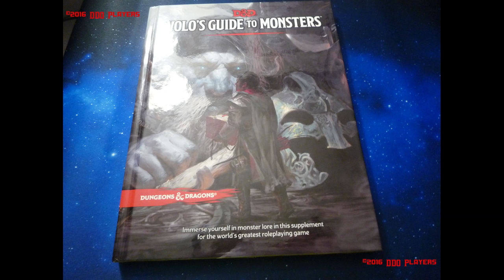DDO Players News Episode 110 Don't Trust Volo!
We have no DDO news this week, we cover what's going on in the community via the chronicle, and we review the new D&D 5E Source book Volo's Guide To Monsters!